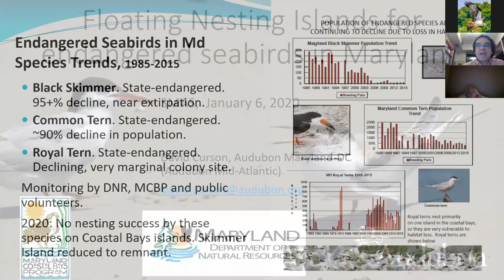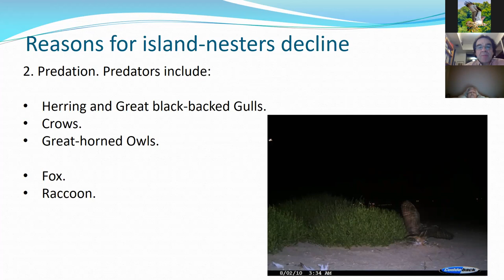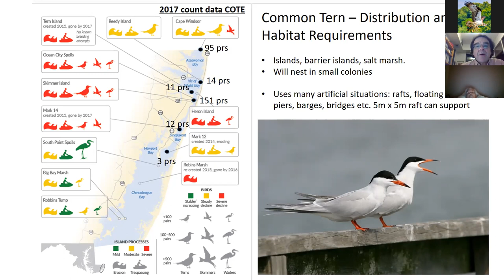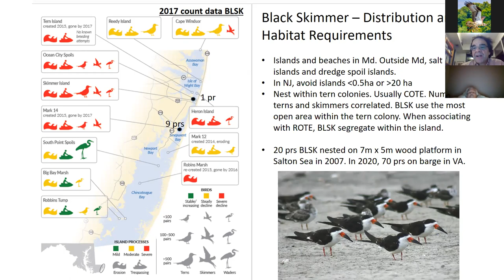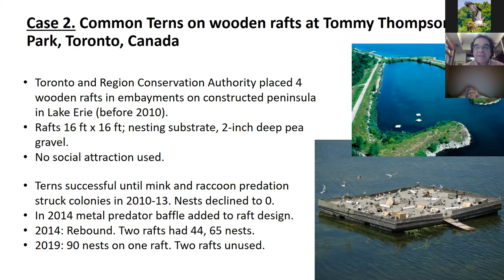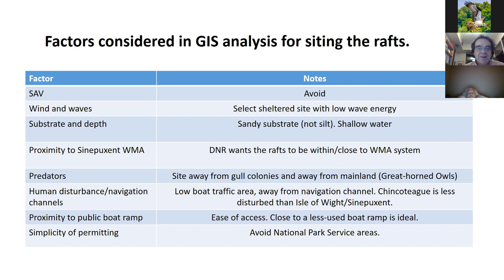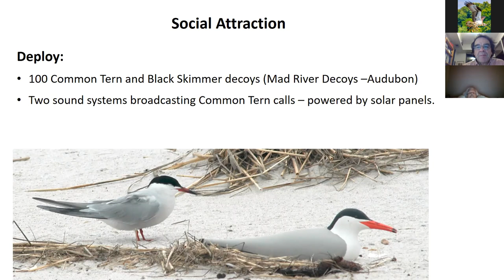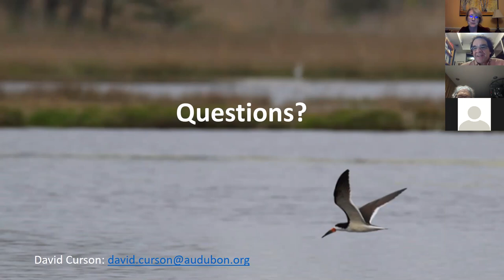Restoring Common Terns & Black Skimmers in Maryland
Southern Maryland Audubon Society hosts a discussion about Common Terns and Black Skimmers, two species endangered in the state of Maryland. Among many threats they face, the sandy islands they need for nesting are eroding due to sea-level rise. Our speaker, Dr. David Curson, describes a new project that provides artificial nesting sites for colonies of these beach-nesting seabirds.

Since 2004 David Curson has worked as Director of Bird Conservation for Audubon Maryland-DC, and in 2018 he also became Interim Executive Director. He has MS and PhD degrees in Wildlife Ecology from the University of Wisconsin-Madison.